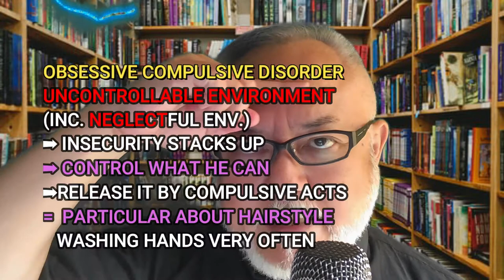DYRANN ROOF: UNDERSTANDING MIND OF MASS SHOOTER 😡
✔　Understanding background of mass shooter (2021). This video answers the question what is the background of mass shooter through the case of Dyran Roof. APOLOGIES FOR THE 3 PAUSES:-)